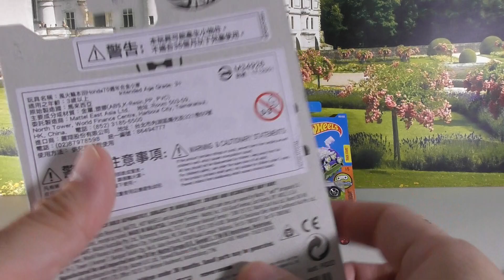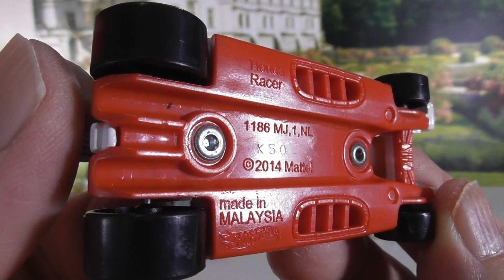Unpack Hot Wheels diecast toy car Honda Series Honda Racer FKD28-K910 (G1) 1L (02185)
Unpack Hot Wheels diecast toy car Honda Series Honda Racer FKD28-K910 (G1)  1L